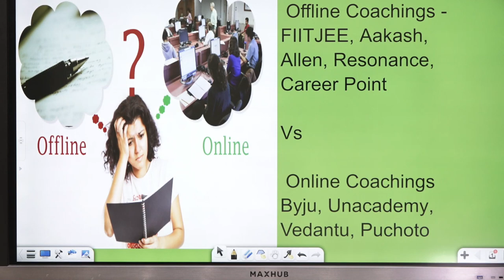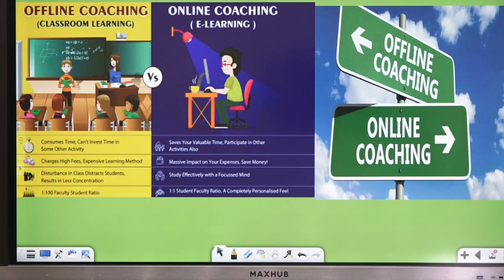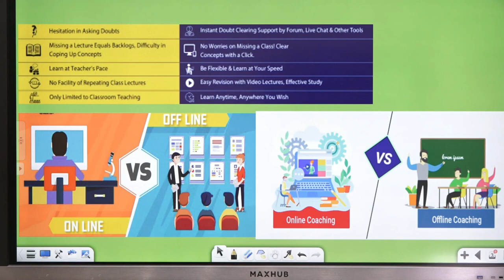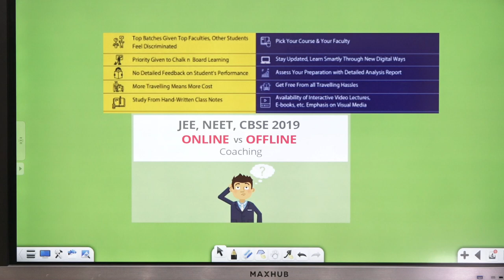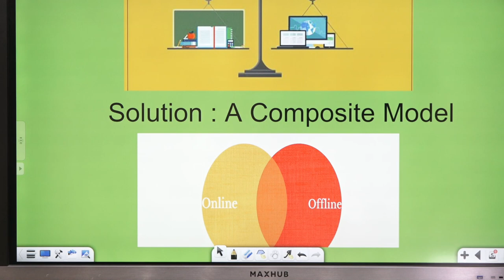Hot Topic 🔥🔥🔥 Offline Coaching या Online Coaching , क्या join करें ❓❓❓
Offline coaching -FIITJEE, Aakash, Allen, Resonance vs Online Coaching -Byju, Unacademy, Vedantu,Puchoto, Gradeup, which to join